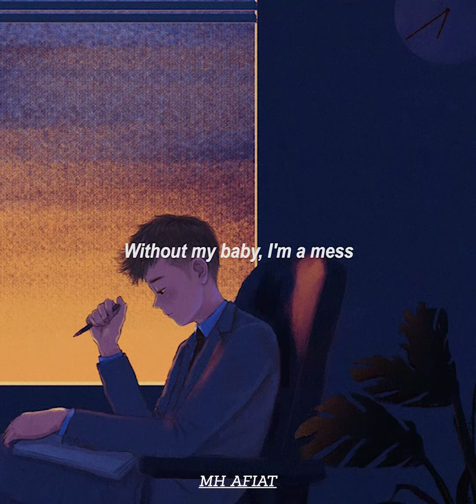lonely // prettymuch [slowed + reverb]